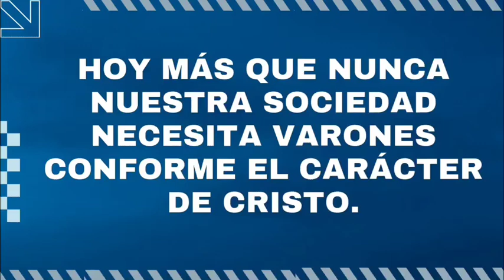Centro de Vida Internacional " Varones Nueva Temporada "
No volverás a ser el mismo!
🔹 SÁBADO 10 AGOSTO 🔹9:30 AM POR ZOOM🔹
Para mayores informes y adquirir tu Manual da click en el siguiente enlace ⤵️
ESTAMOS LISTOS !! 🤜🤛